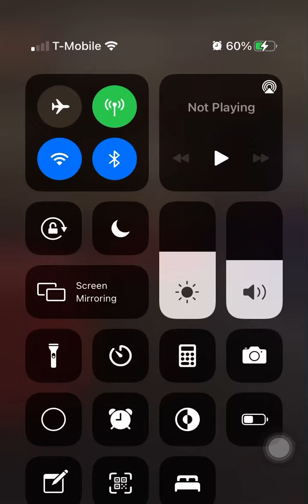February 15, 2022